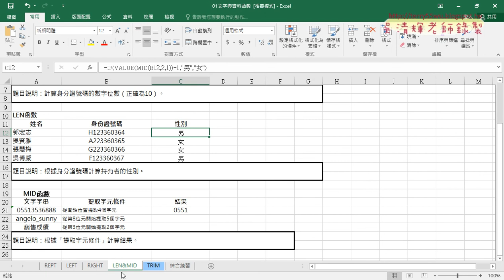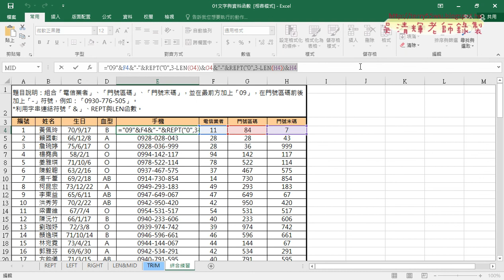04 綜合練習REPT與LEN產生結果